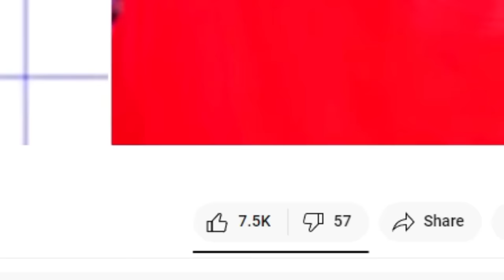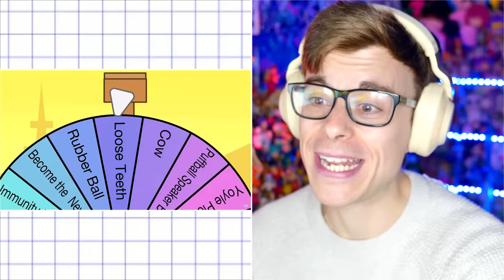I Finally Watched the NEW BFDIA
I Finally Watch the NEW BFDIA! After watching the old Battle for Dream Island Again from 2013, it's now time to react to the new and modern episodes that started in 2023 and are now being continued in 2024! BFDIA 6 is the direct continuation to BFDIA 5e, and continues the competition between Team No-Name, W.O.A.H. Bunch , and Team FreeSmart after 10 years! Let's finally continue our BFDIA reaction, and keep watching so I can finally vote...

watch my ORIGINAL reaction to BFDI, BFDIA, IDFB and now BFB here (as well as all other BFDI content and videos)